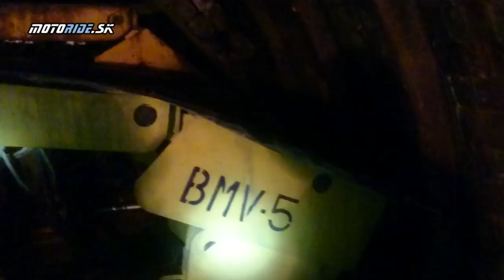Tip na výlet: Hornonitrianský banský skanzen - Baňa Cígeľ - MR stretko 2018 motoride.sk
Ešte jeden krátky návrat k minuloročnému Motoride stretku, kde sme si spoločne pozreli parádnu baňu kde sa ešte pre nedávnom ťažilo, autentické oblečenie, jazda banským vláčikom, ukážka techniky a toho ako baníci žili...